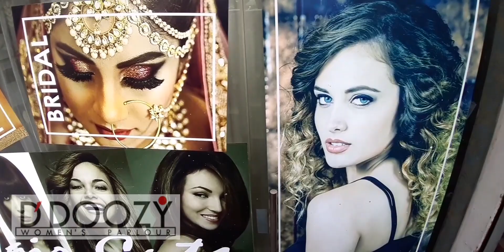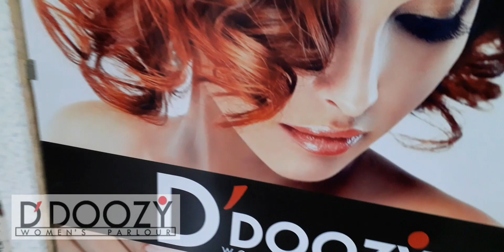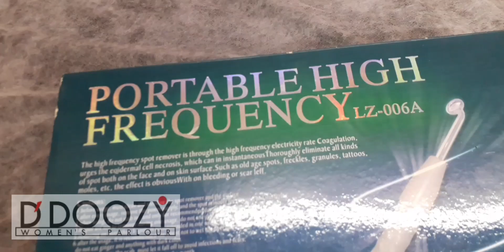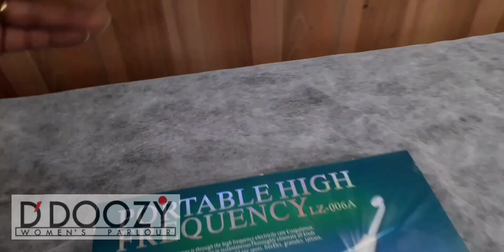ब्यूटी पार्लर Beauty Parlour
In today's video we are showing you the interior and setup of our salon.
आज के वीडियो में हम हमारे सैलून का इंटीरियर और सेटअप आपको दिखा रहे है.

D’Doozy Women’s Parlour A Unit of SSDC (Sootrakar Skill Development Centre).

This channel will upload complete professional beautician beauty parlour course in coming days and also provide solution to every problem regarding beauty parlour business